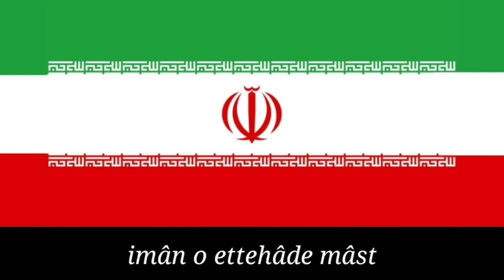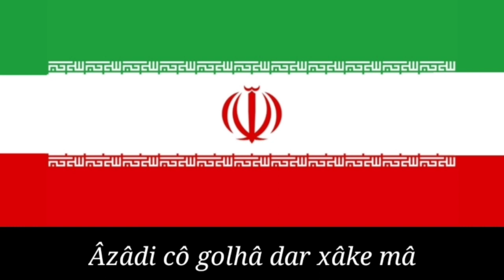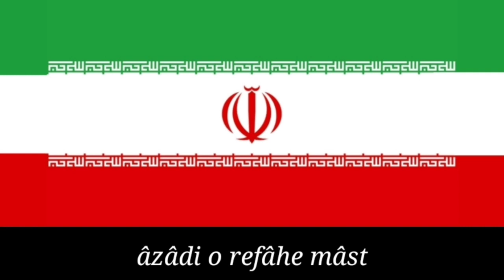«Pâyande Bâdâ Irân» | 1st national anthem of the Islamic Republic of Iran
“Pâyande Bâdâ Irân” (Persian: پاینده بادا ایران) is the former national anthem of the Islamic Republic of Iran. It was composed by Abôlqâsem Hâlat and was adopted after the establishment of the Islamic Republic, replacing the de facto national anthem “Ey Irân” which was used prior to that during the transition period. Shortly after the death of Ruhollah Khomeini/Ruhollâh Xomeyni it was replaced in 1990 with the current national anthem of Iran “Sorude Mellie Jomhurie Eslâmie Irân”.

Lyrics in Persian:

۱
شد جمهوری اسلامی به پا
که هم دین دهد هم دنیا به ما
از انقلاب ایران دِگر
کاخ ستم گشته زیر و زِبَر
تصویر آینده ما، نقش مراد ماست
نیروی پاینده‌ی ما، ایمان و اتحاد ماست
یاریگر ما دست خداست
ما را در این نبرد او رهنماست
در سایه ی قرآن جاودان
پاینده بادا ایران

٢
آزادی چو گل ها در خاک ما
شکفته شد از خون پاک ما
ایران فرستد با این سرود
رزمندگان وطن را درود
آیین جمهوری ما، پشت و پناه ماست
سود سلحشوری ما، آزادی و رفاه ماست
شام سیاه سختی گذشت
خورشید بخت ما تابنده گشت
در سایهٔ قرآن جاودان
پاینده بادا ایران

Lyrics in Romanized Persian:

I
Šod jomhurie eslâmi be pâ
Ke ham din dahad ham donyâ be mâ
Az enqelâbe Irân degar
Kâxe setam gašte zir o zebar
Tasvire âyandeye mâ, naqše morâde mâst
Niruye pâyandeye mâ, imân o ettehâde mâst
Yârigare mâ daste Xodâst
Mâ râ dar in nabard U rahnamâst
Dar sâyeye Qorʿân jâvedân
Pâyande bâdâ Irân!

II
Âzâdi cô golhâ dar xâke mâ
Šekofte šod az xune pâke mâ
Irân ferestâd bâ in sorud
Razmandegâne vatan râ dorud
Âine jomhurie mâ, pošt o panâhe mâst
Sude salahšurie mâ, âzâdi o refâhe mâst
Šâme siâhe saxti gozašt
Xôršide baxte mâ tâbande gašt
Pâyande bâdâ Irân!

Translation in English:

I
The Islamic Republic has been established,
Giving us both the Faith and the World.
Through the Iranian Revolution
The palace of oppression has been overturned.
The image of our future is the role of our desire.
Our enduring power is our faith and unity.
Our helper is the hand of God.
He is our guide in this battle.
Under the Quran's shadow
Be forever, a lasting Iran!

II
Freedom, like flowers in our soil
Blowed up with our pure blood
Iran sends with this anthem
Salute to the warriors of the fatherland
The religion of our Republic is our supporter and shelter
Profit of our bravery is our freedom and welfare
The dark night of adversity has passed
The sun of our fortune has begun glowing